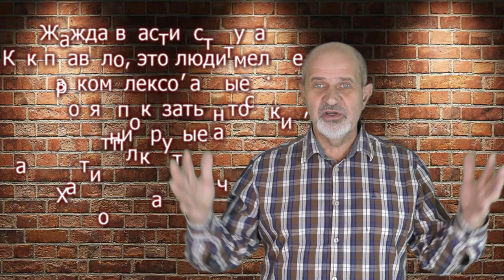Бизнес открывают чаще всего не ради денег. А для чего?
Поставьте оценки по 10 бальной системе, если хотите оценить свои мотивации.
Или мотивации кого-то из Ваших знакомых (просьба не называть конкретно).
1. Интересен сам процесс, бизнес схема
2. Начальник всё делает не так. Мы докажем, что здесь можно зарабатывать круче
3. Хочется свободы и не зависеть ни от кого.
4. Власть, Статус.
5. Творчество
6. Помощь людям
7. Ради денег.
Напишите, знаете ли вы представителей из разных категорий? Что можно добавить?